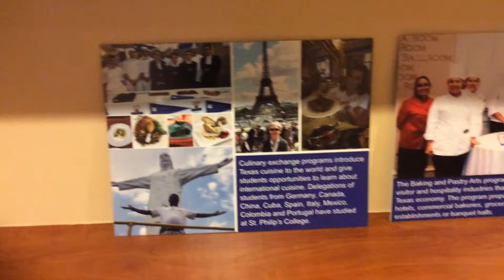Business Dining Etiquette Lunch at Artemisia's (St. Philip's College)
University of Houston, Conrad N. Hilton College-San Antonio students joined St. Philip's College students to learn about proper business dining etiquette.